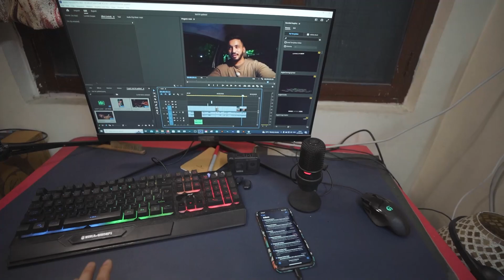They sent me a fake whey protein *SHOCKING*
Important Links -